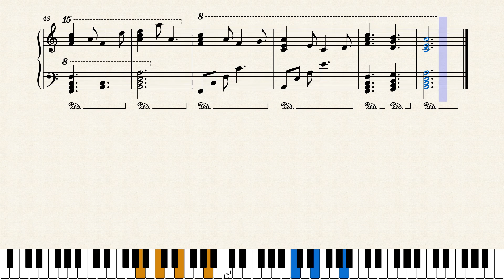Deep Inside (Notes & Synthesia)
Piano Sheets on Musescore.

Composed by Dilah